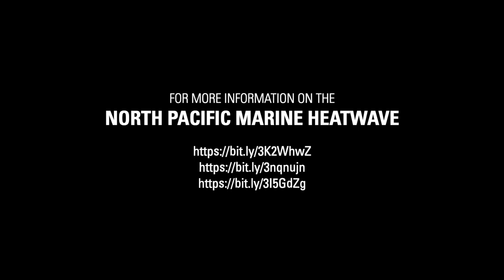North Pacific Marine Heatwave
In the winter of 2015, the public noticed thousands of dead seabirds washing ashore across the western coast of the United States and Canada. The USGS linked this massive seabird die-off to the North Pacific Marine Heatwave. A marine heatwave occurs when sea surface temperatures are above normal for an extended period of time. This marine heatwave caused north Pacific Ocean temperatures to increase far above normal from 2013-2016, making it the longest marine heatwave on record for the region.

For more information on the North Pacific Marine Heatwave visit:

Marine and Coastal Resources Continue to Feel the Effects of the Marine Heatwave (NPS)

Heatwave-induced synchrony within forage fish portfolio disrupts energy flow to top pelagic predators (Wiley Online Library)

Extreme mortality and reproductive failure of common murres resulting from the northeast Pacific marine heatwave of 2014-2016 (PLOS One)